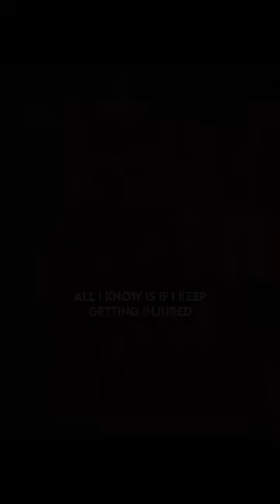I’m not crying, you are 😭manutd martinez injured bailly edit football📷garnacho.enthusiast TT